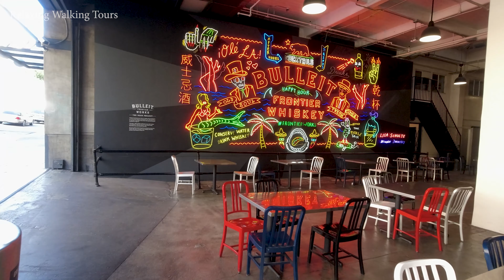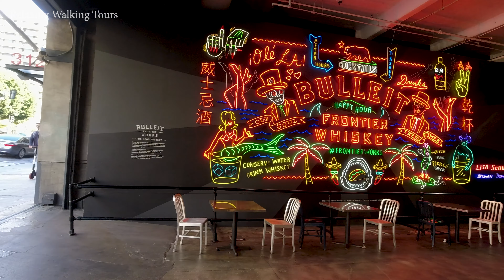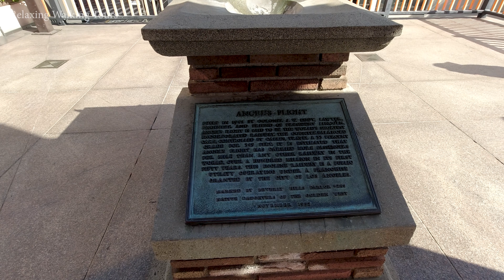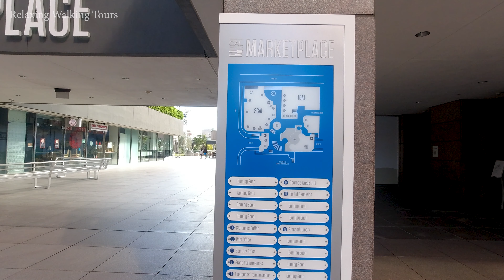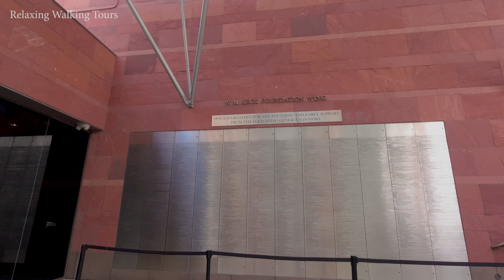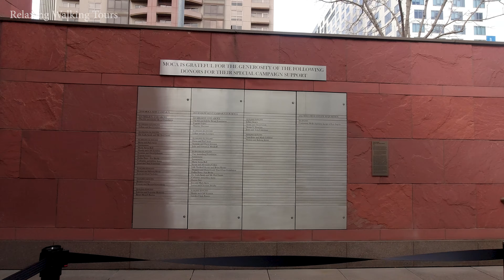Walking Tour of Downtown - Los Angeles - California - USA | Angels Flight Railway | The Broad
Timestamps:
0:00 Quick Previews
0:29 Million Dollar Theater
02:18 S. Broadway Street
03:39 Grand Central Market
36:23 S. Hill Street
37:20 Angels Flight Railway
46:20 One California Plaza
53:22 Cal Marketplace
01:03:49 S. Grand Ave. & W. 3rd Street
01:04:14 The Museum Of Contemporary Art (MOCA)
01:08:00 Lemonade Restaurant
01:11:00 S. Grand Ave. & W. 3rd Street
01:12:42 S. Grand Ave.
01:13:54 The Broad
01:24:22 The Colburn School
01:25:30 S. Grand Ave. & W. 2nd Street
01:26:32 Walt Disney Concert Hall
01:31:39 S. Grand Ave. & W. 1st Street
01:32:40 Los Angeles Master Chorale